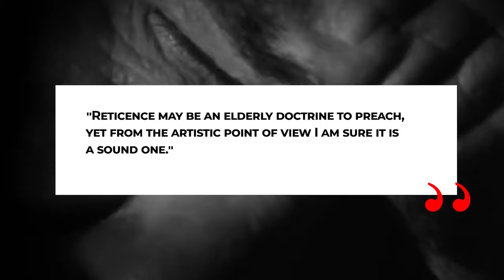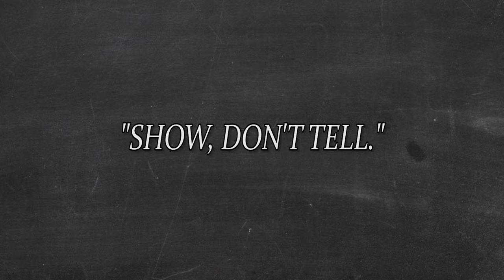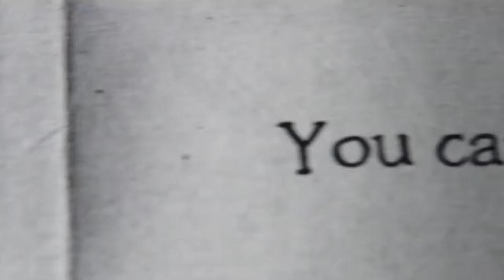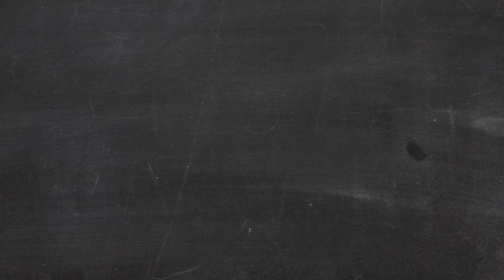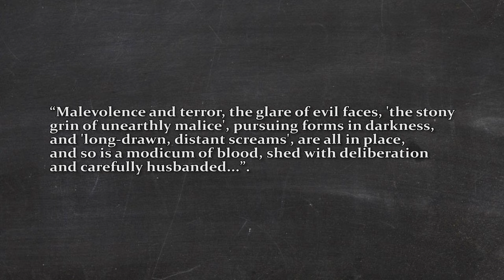Elements of the Modern Ghost Story | Horror Explored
Instagram ➤ @danieljblackwood

Hi, I'm Daniel J. Blackwood, and welcome to Horror Explored. This is my video explaining the elements of the modern ghost story. This video serves as both a guide to help you write your own ghost stories (writing tips), and as an introduction to the work of M. R. James.

Outro Music was written and produced by myself.

CHAPTERS
00:00 Introduction
00:37 Part One: M.R James
01:06 The Pretence of Truth
01:51 Reticence
03:29 A Pleasing Terror
05:10 No Explanation of the Machinery
06:05 Part Two: The Human Condition
07:04 Social Issues
07:49 Summary

Quoted Works

'Some Remarks on Ghost Stories' by M. R. James.

ghost stories
ghost videos
horror explained
how to write ghost stories
the babadook
horror youtube video
horror youtubers
horror video essay
gothic history
horror movie
horror explained